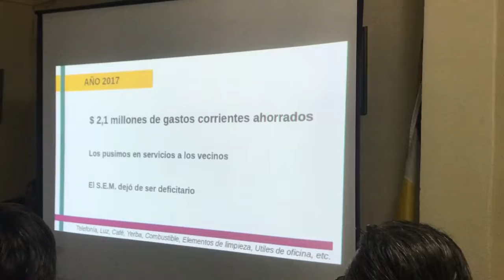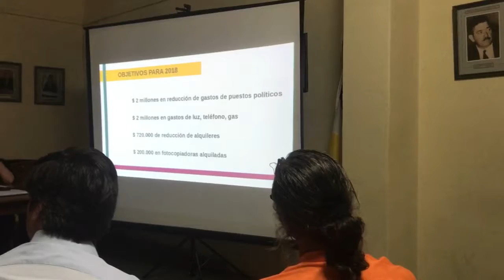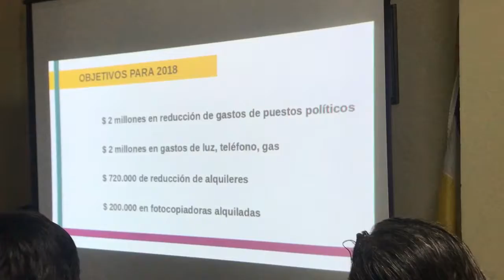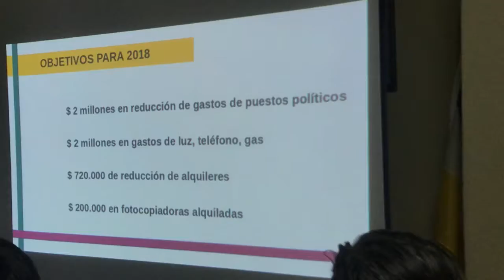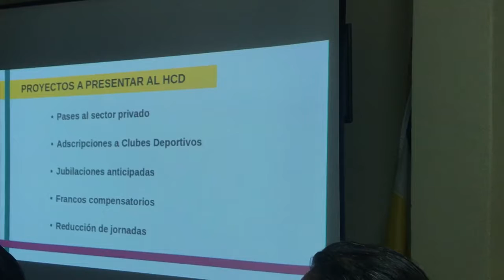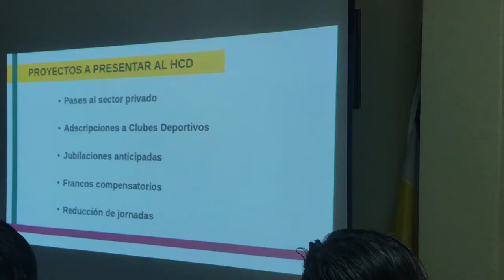El Intendente expuso el Presupuesto 2018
Fue en el Concejo Deliberante